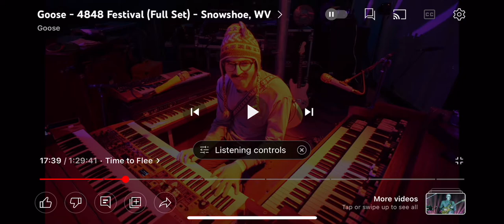Goose “Time to Flee” edited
Short clip of Time to Flee by Goose